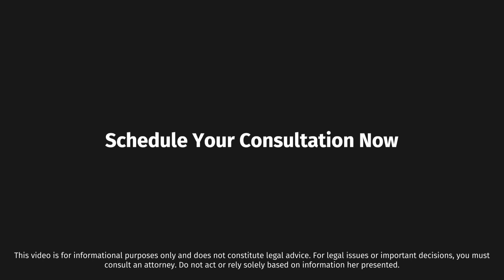Tipo de transferência mais barata com base no total a ser enviado?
Como determino o tipo de transferência mais econômico com base no montante?
Enviar dinheiro para o Brasil é muito mais complexo do que os cidadãos estrangeiros e brasileiros residentes no exterior podem imaginar. Assista os nossos vídeos para maiores informações sobre aspectos importantes do envio de montantes maiores para o Brasil de forma mais segura e efetiva.

🕮 Enviando quantias maiores de dinheiro para o Brasil:
Versão em texto:

Olá, tudo bem 👋 se você está vendo os meus vídeos pela primeira vez, meu nome é Luciano Navas Rodrigues de OIiveira. Eu sou sócio do escritório de advocacia Navas Oliveira Advogados, um escritório que busca atender clientes estrangeiros assim como brasileiros residentes no exterior e suas necessidades no Brasil. Se esse tema é de seu interesse, assine o nosso canal para receber avisos de novos vídeos!

✅ Outros links

3. Nosso guia completo para compra de imóvel no Brasil